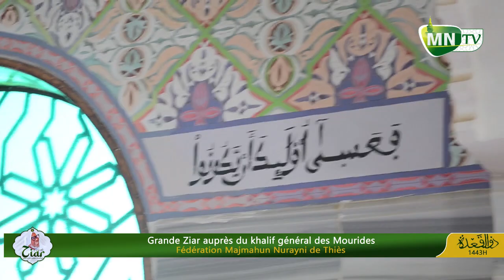Prestation Kourel Lycée Fahu / Ziar TOUBA Majmahun Nurayni 2022